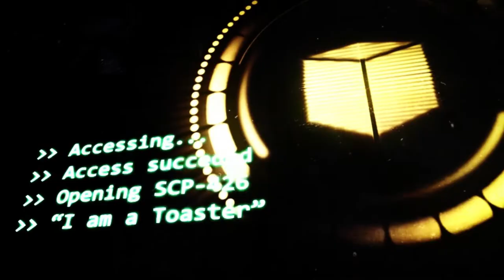SCP-426: [I am a Toaster]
"Hello, I am SCP-426. I must be introduced this way in order to prevent ambiguity. I am an ordinary toaster, able to toast bread when supplied with electricity. However, when any human being mentions me, they inadvertently refer to me in the first person."
Narrator: Lenny
Dr. : Flo